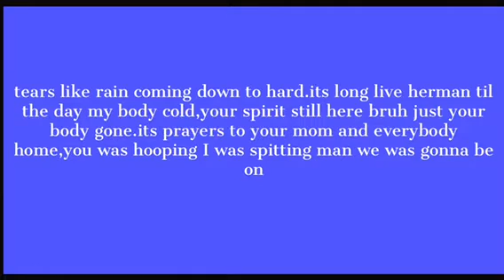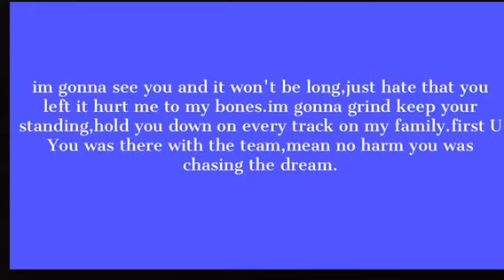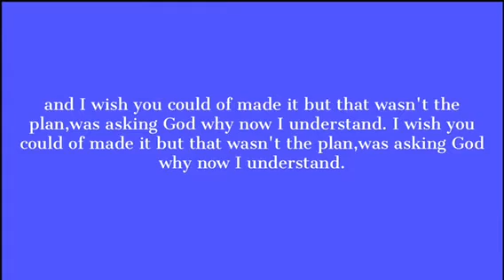KiddCash-Projects to College Lyrics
R.I.P Herman
In My Feelings Mixtape
FCRFCG